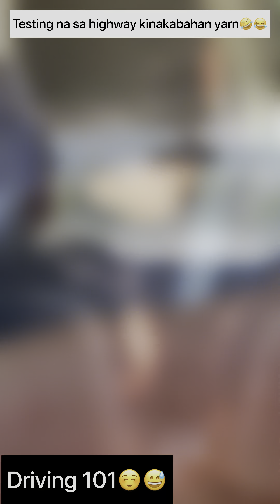Practice Driving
Music Info: Inspiring Cinematic  - SoundrideMusic